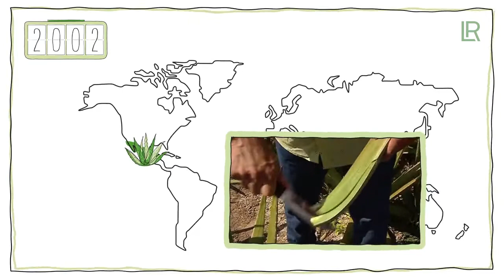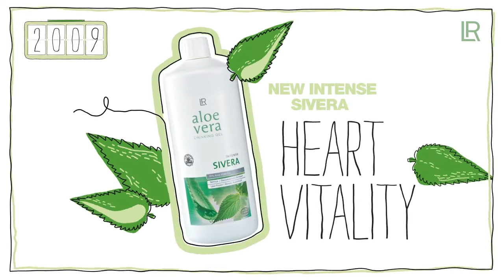20 let Aloe Vera | 2002 2022